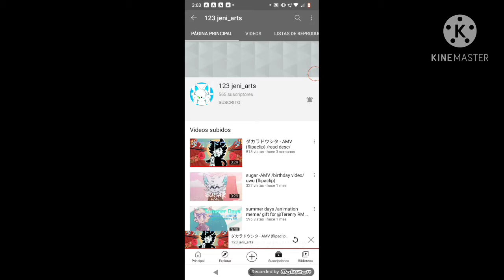recomendando canales: 123 jeni_arts